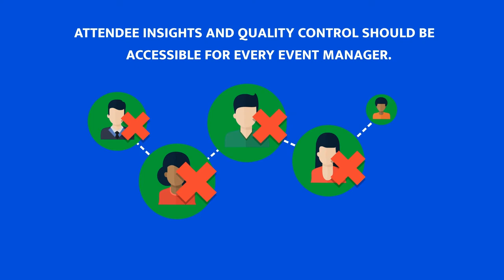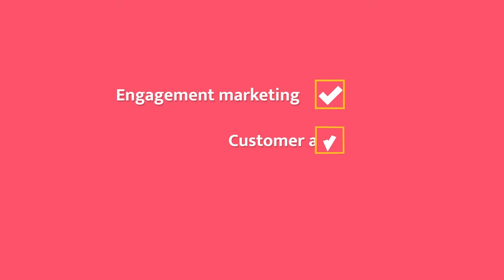BlueJeans Events Explained!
Learn more about BlueJeans Events!